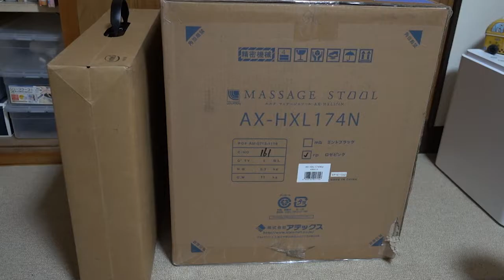ルルドのフットマッサージャーマッサージスツールを買ってみた